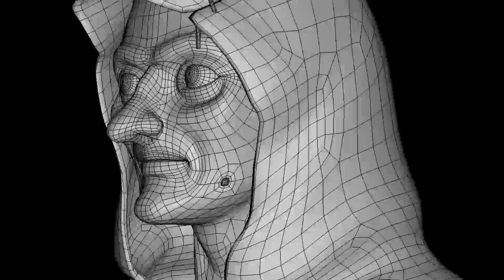Bruja 360° 3ds Max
esta hecho 100% en 3d max, espero añadirle detalles en mudbox pronto.